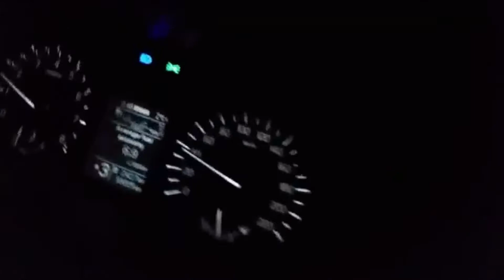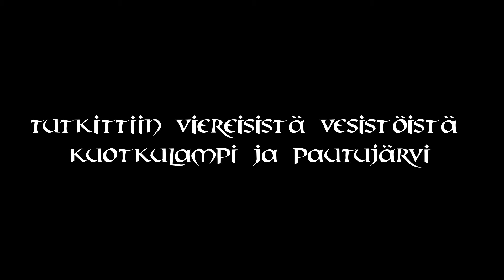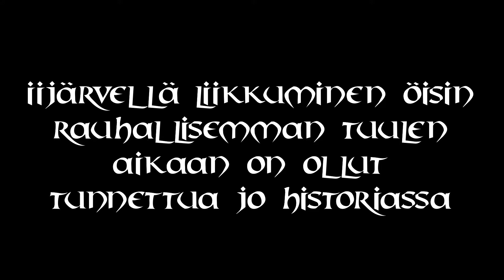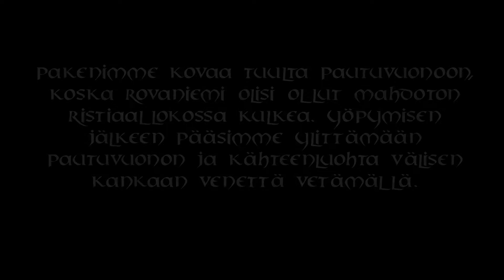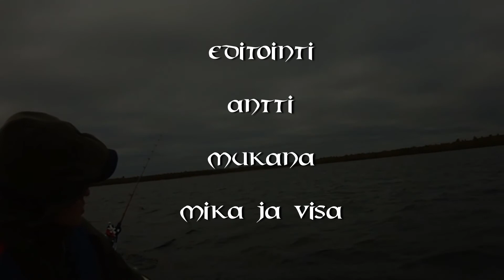Iijärvi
Tunnelmointia pikeiselta reissulta Iijärvelle!